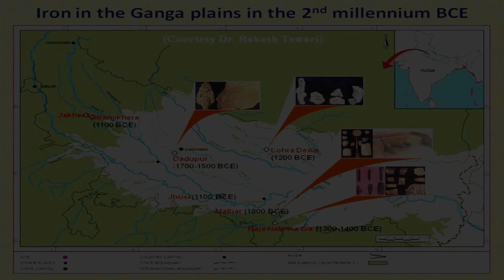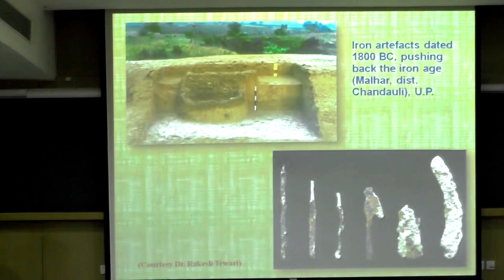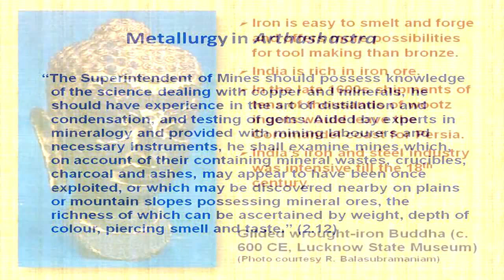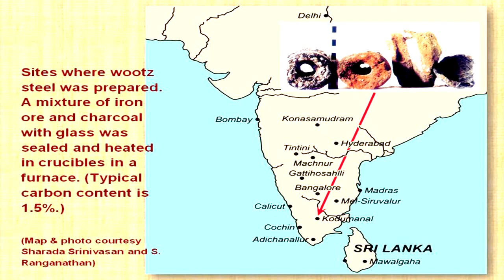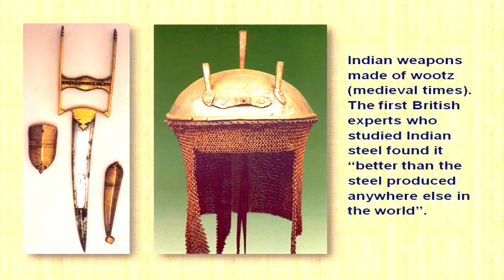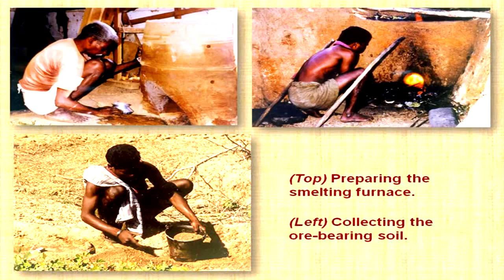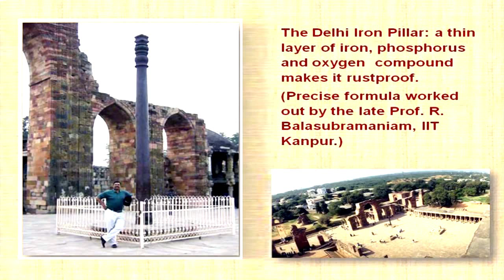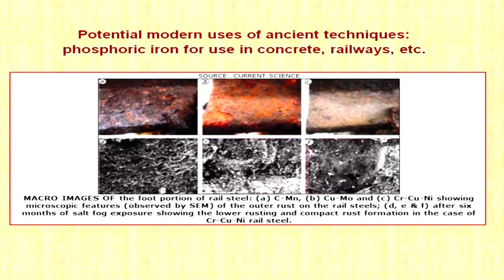Michel Danino - Indian Iron Age Accomplishments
Contrary to what's mentioned in Indian history text books, the Iron age developed in the 2nd Millennium BCE in India using advanced smelting techniques for that time period. Ukku aka Wootz which is Indian steel was exported all over the world due to its superior quality, much in demand by militaries all over. Various pillars and beams of rustless iron for construction were used and can still be seen today highlighting their worth.